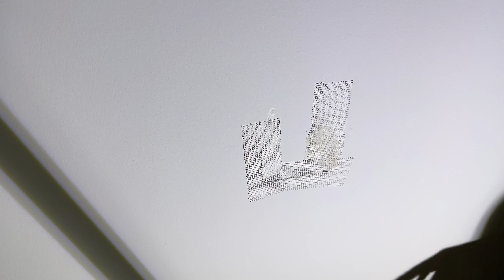How amateur patches a hole